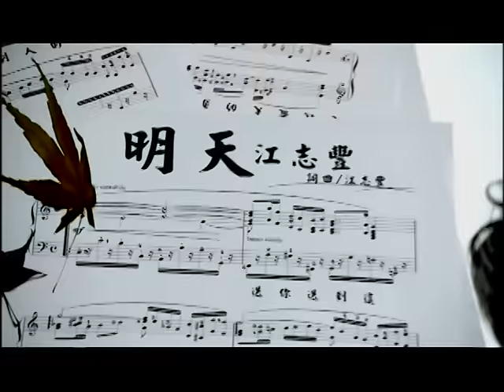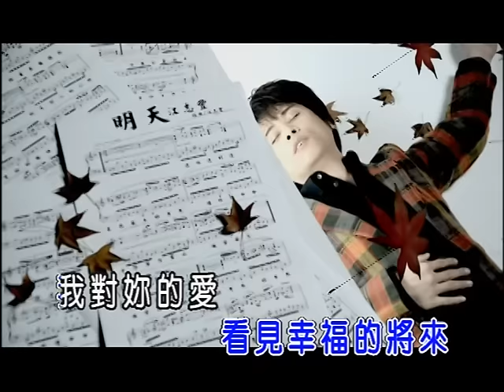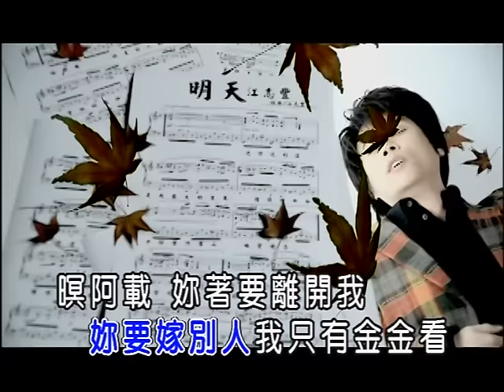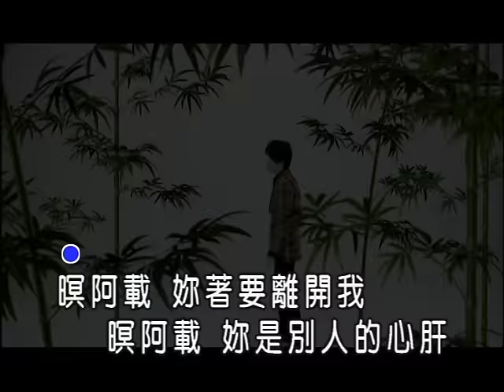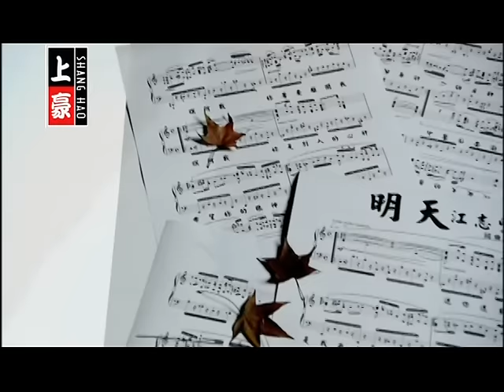江志豐-明天(官方KTV版)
收錄於江志豐【男主角】專輯

中華電信：手機直撥760→按1→輸入758119
台灣大哥大：手機直撥803→按4→輸入758119
遠傳：手機直撥900→按4→輸入758119
威寶：手機直撥700→按4→輸入758119
亞太：手機直撥560→按2→按6→輸入758119